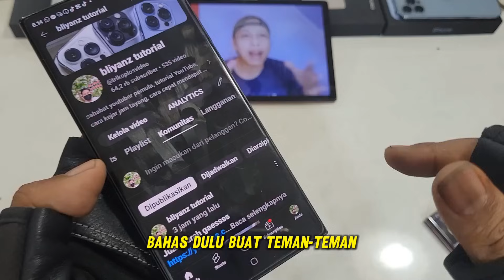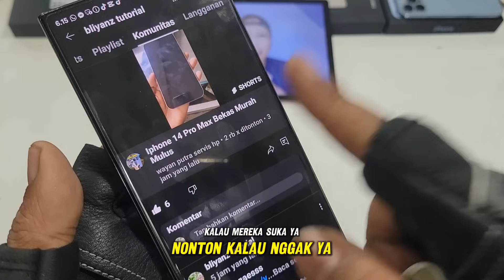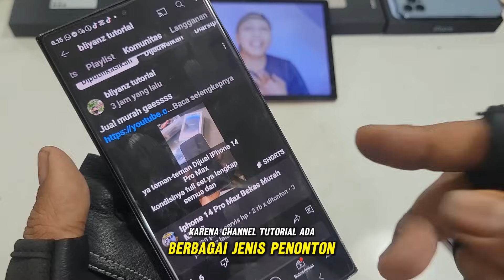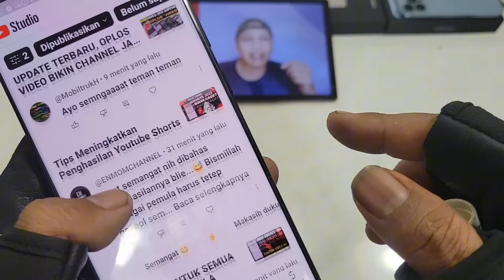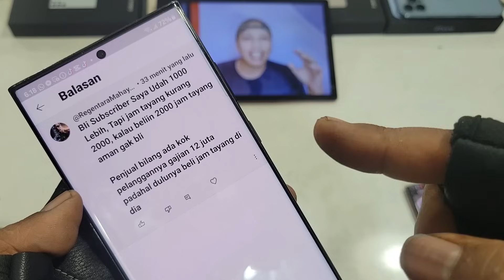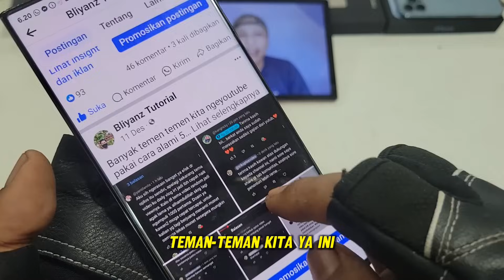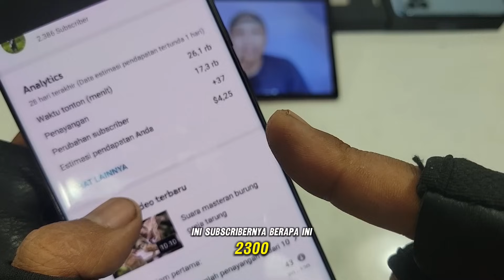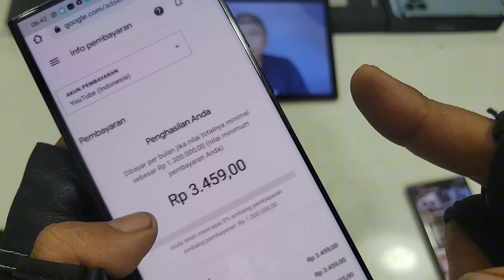Bikin Kaget‼️ Gaji Channel YouTube Hasil Beli Jam Tayang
Informasi tentang gaji youtube hasil beli jam tayang yang sebenarnya, cara cepat gajian di youtube